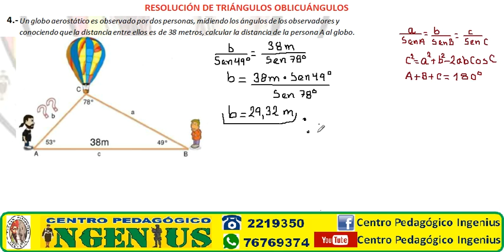PROBLEMAS DE TRIÁNGULOS OBLICUÁNGULOS EJERCICIO 4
Preparación para postulantes a instituciones militares y policiales